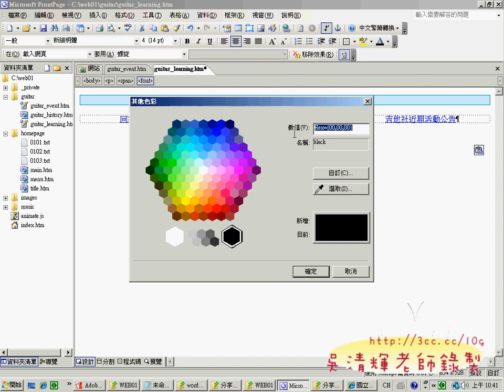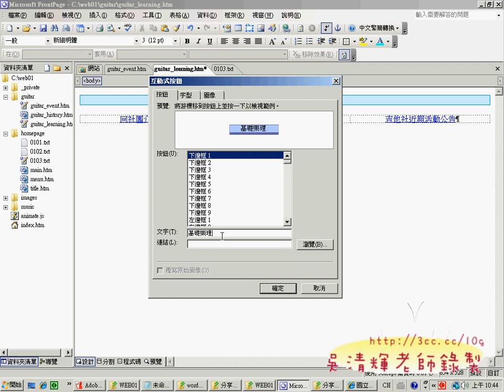12guitar_learningt網頁(網頁設計丙級 吳老師提供)